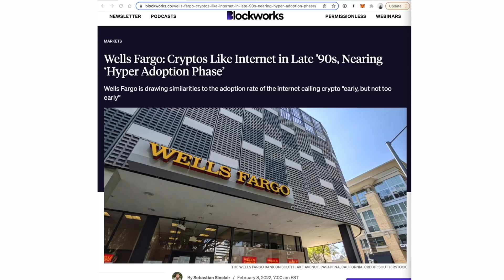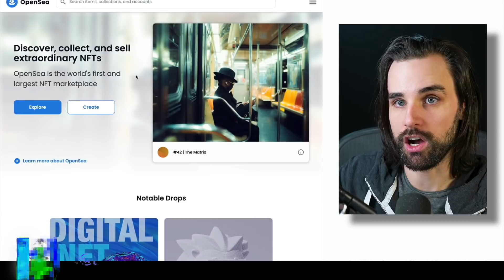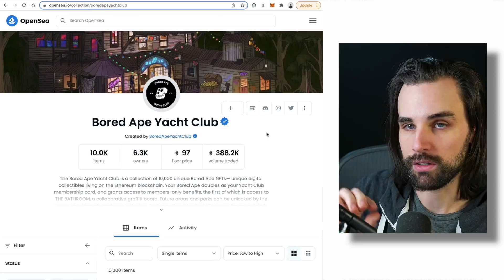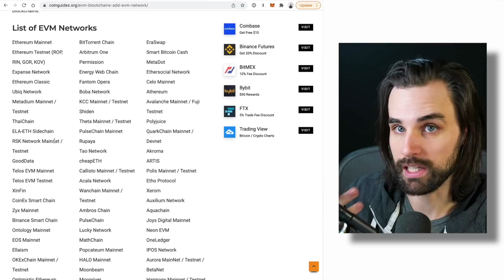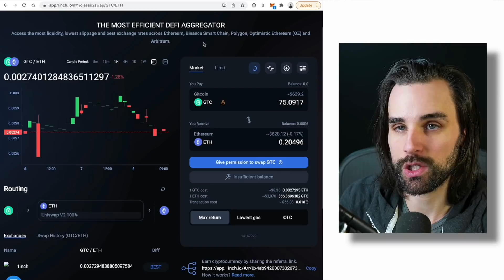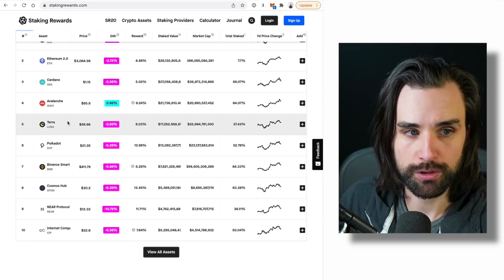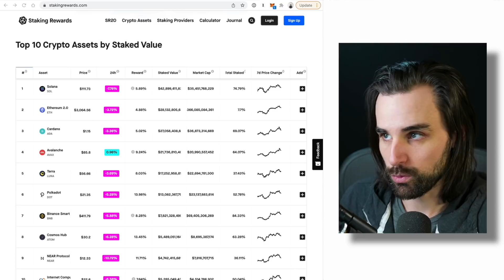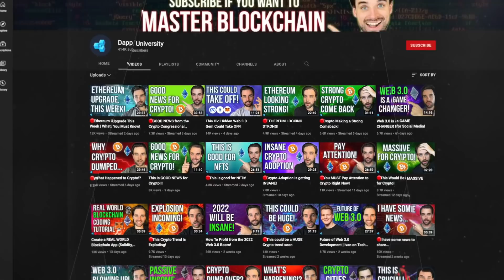Million Dollar Web 3.0 Ideas You Can Realistically Build | Insane Opportunity for Developers!